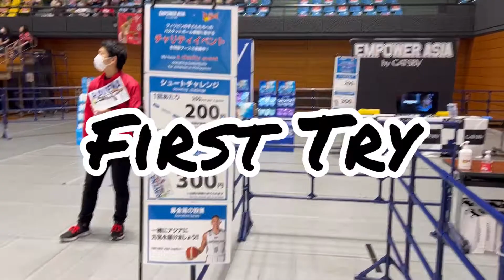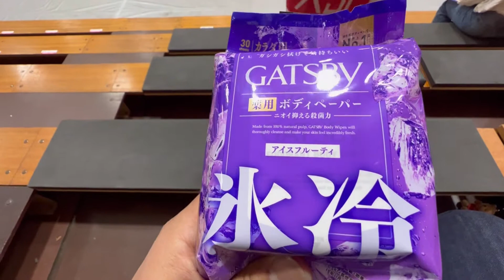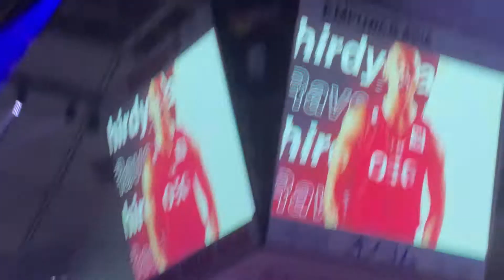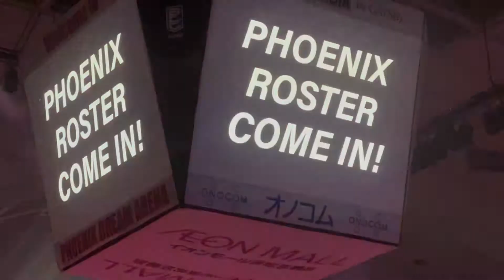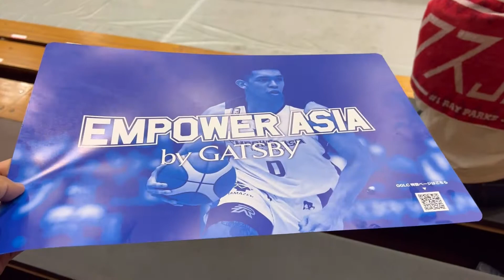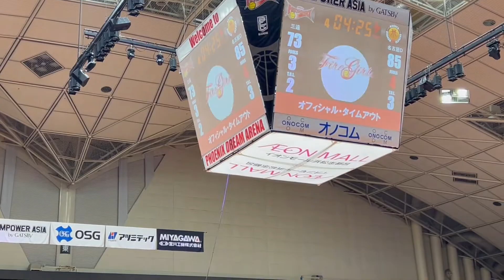Isa na sa kapana-panabik na Liga sa Asia/Bobby Ray Parks Jr(highlights) vs Thirdy Ravena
BASKETBALL VLOG #20
April 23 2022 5:05pm TIP OFF
FINAL SCORE
SANEN NEO PHOENIX 78
NAGOYA DIAMOND DOLPHINS 98
AICHI TOYOHASHI GYMNASIUM

Pangalawang HOMECOURT ni Thirdy Ravena kung saan ginanap ang laban nila ni Bobby Ray Parks Jr nakakalungkot lang kasi hindi nakapaglaro si Thirdy dahil may injury subalit mag eenjoy ka parin kasi marami silang pakulo na kung saan nag enjoy ang aking pamilya..napakalakas talaga ng koponan nila Ray Parks Jr parang walang kahiraphirap kalabanin ang koponan ni Thirdy at tinapos nila ito ng may 20 ang kalamangan.